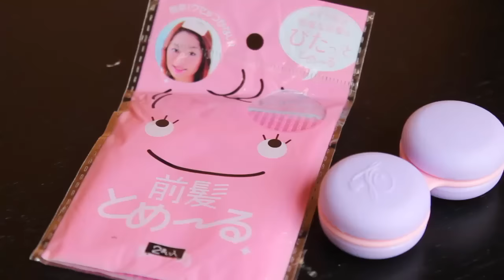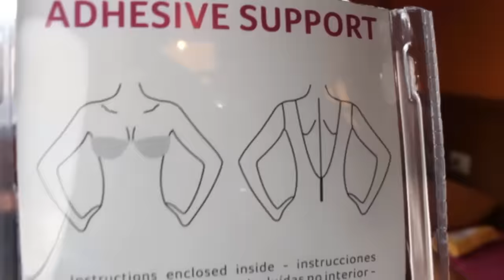Haul: Junio 2015 | MyLisla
En el vídeo de hoy os traigo un gran haul con productos de Zara, Primark, Born Pretty Store (descuento más abajo), Pinky Paradise, y muchos más!

Si de verdad te ha gustado el vídeo, dale un Like y añádelo a Favoritos! ㋡